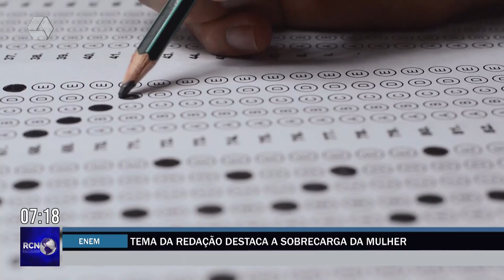Tema da redação do Enem destaca a sobrecarga da mulher